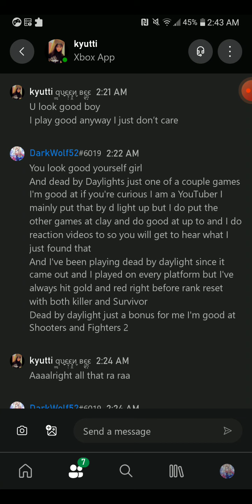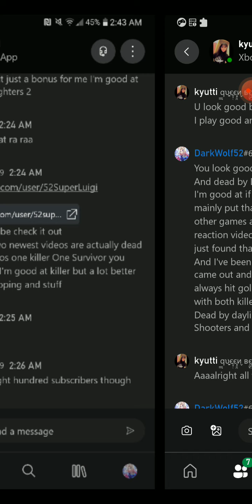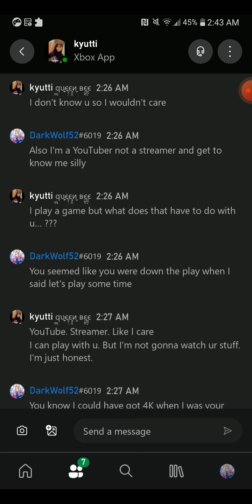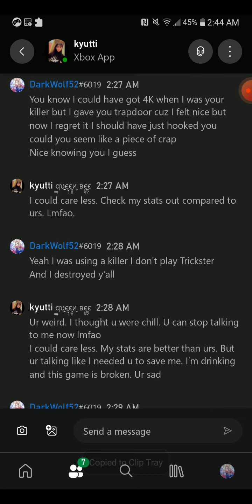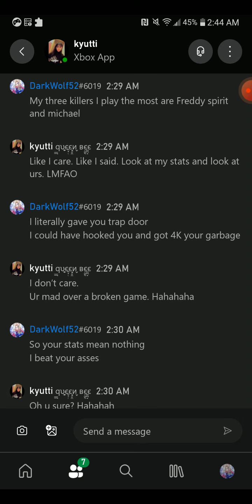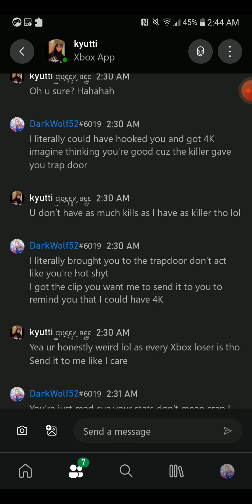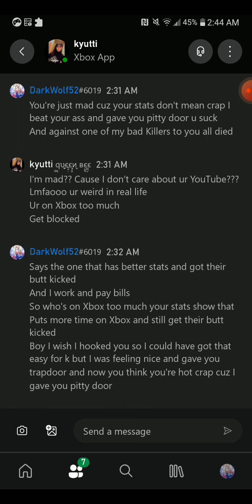Dead By Daylight Salt Factory ep 2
just realized there wasn't a DC in that game so yeah I would have had 4K as in four kills if I wasn't nice and gave her trapdoor but she going to sit here acting like she's good cuz their stats are higher yet I went past two hooks I could have hooked her on and got 4K and despite having the gates powered and gen rushing they were all dead and I won